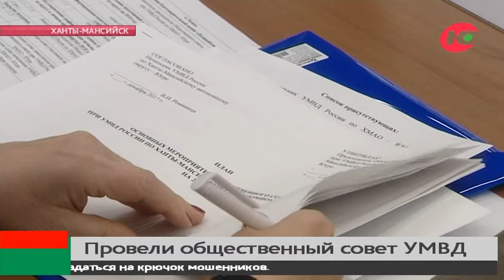Югорчане стали чаще попадаться на уловки телефонных мошенников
Уровень преступности в Югре остаётся самым низким в УрФО - такие данные озвучили участники общественного совета при УМВД РФ по Югре.
В этом году число правонарушений выросло примерно на 1%, в основном за счет участившихся случаев мошенничества. Югорчане стали чаще попадаться на крючок мошенников, которые обманывают их при помощи мобильных телефонов и интернета.